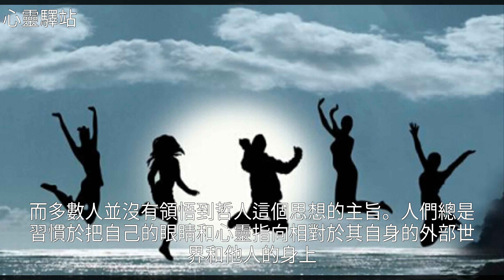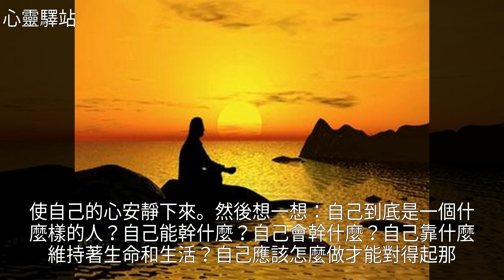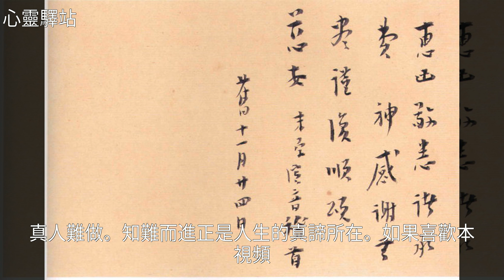修身的本質在於認識自己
修身的本質在於認識自己修身的本質在於認識自己蘇 格 拉 底 , 老 子 , 宇 宙 , 雷 鋒 , 美 文